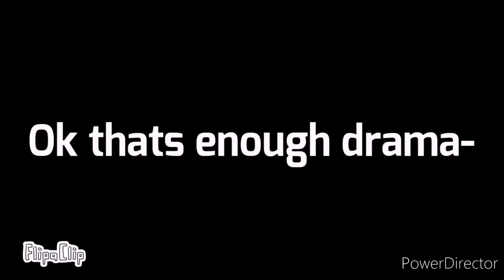thank you for playing with me (meme?) squid game x ocs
Holy sheesh that one saddest part of squid game where player 240 gets eliminated but Its me and martyna?!??!? Yees.

Don't worry about tanya she'll be fine, what a plot twist am I right 💀

Idk I thought this would fit, Idk why Im keep making short sh!t.

Tanya belongs to me and martyna belongs to martyna the barbary lioness